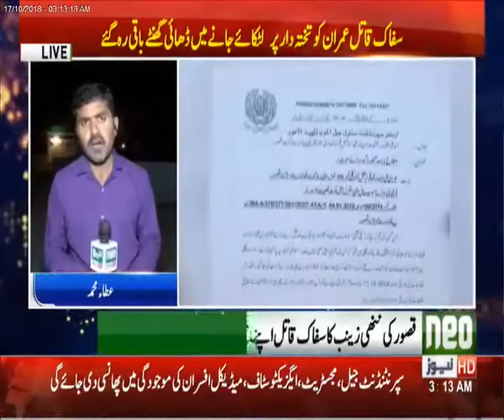What Imran Did Before Hanged In Lahore -